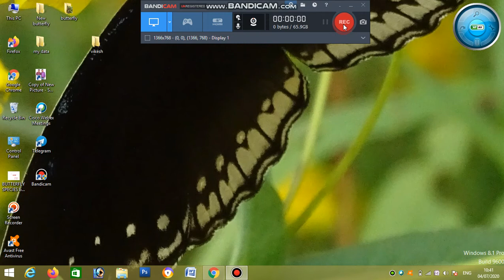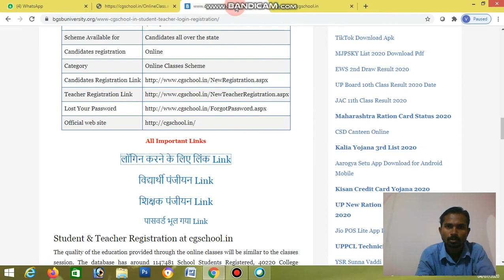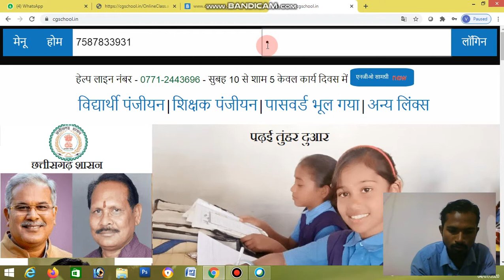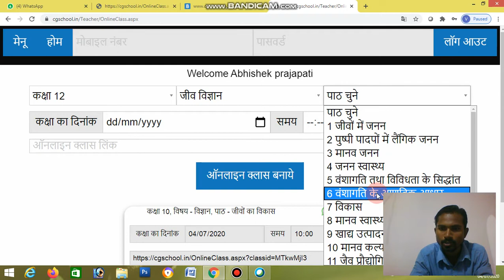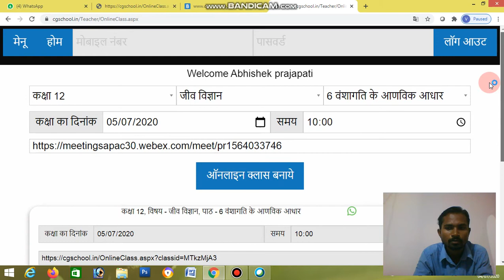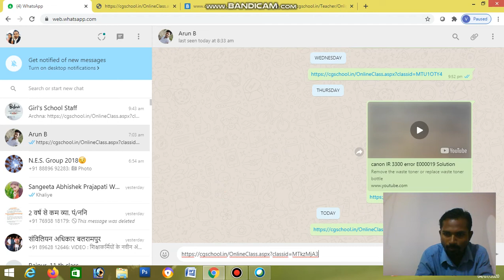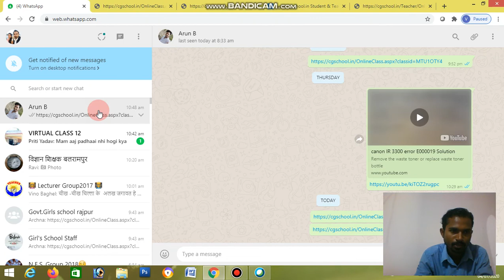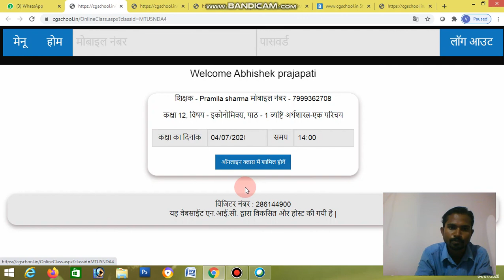How to make online class//online class kaise le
online class cisco webex meeting app se le online class kaise le,howtomakeonlineclass
HIMA DAS  APPOINTED DSP BY ASSAM//हिमा दास DSP बनी